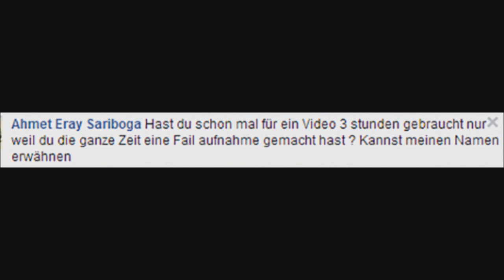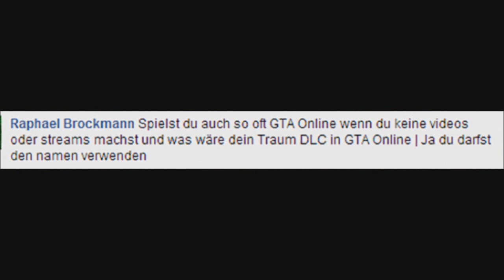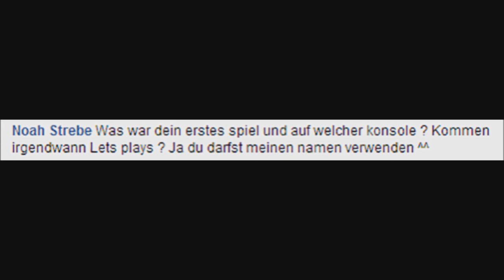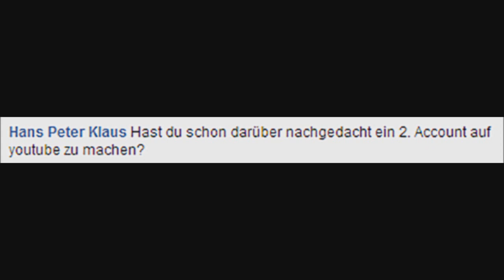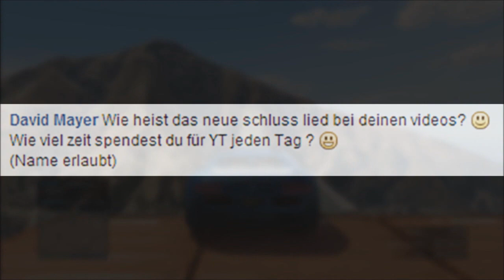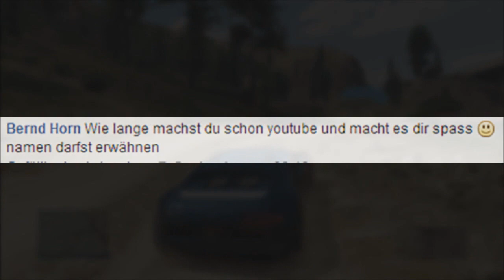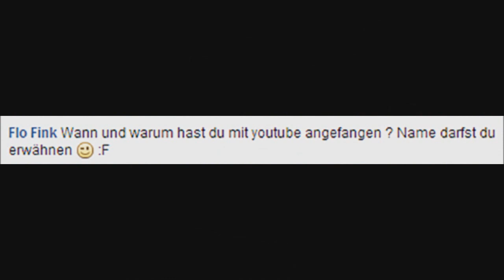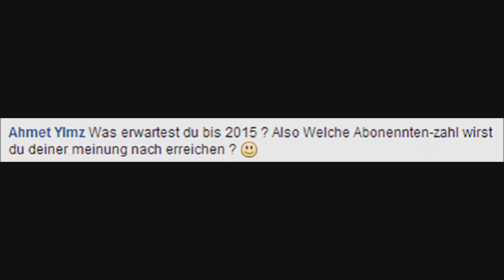Warum Heiße Ich GERfinestModdeR - Warum Mache Ich Youtube? - Wie Alt? - Fragen Und Antwort #1